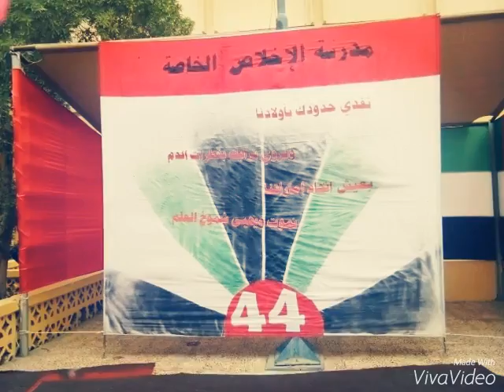Al Ekhlass Private School - مدرسة الإخلاص الخاصة